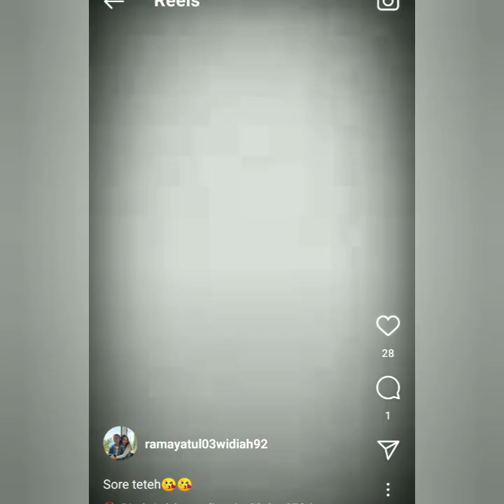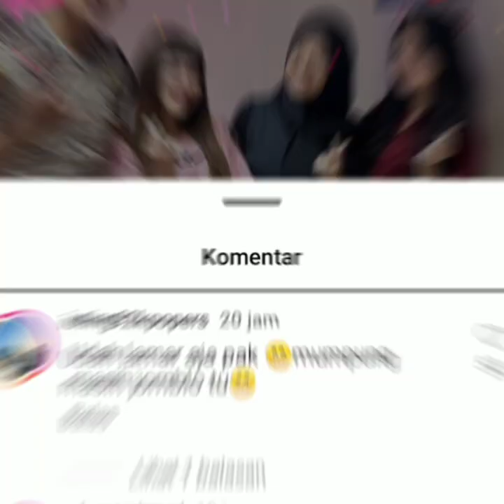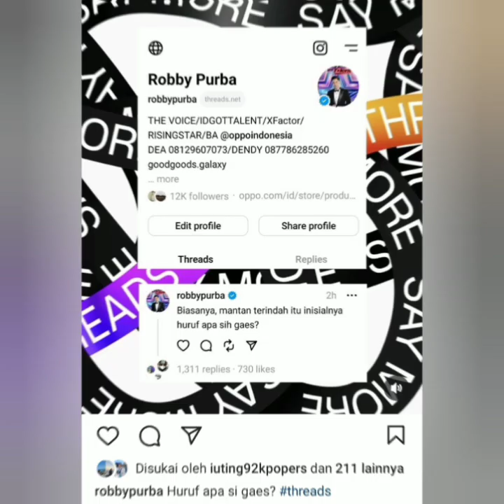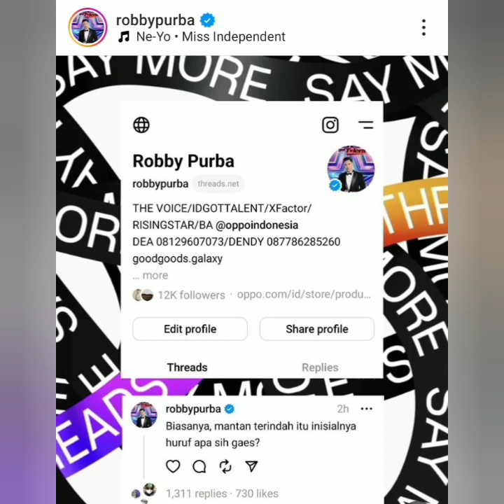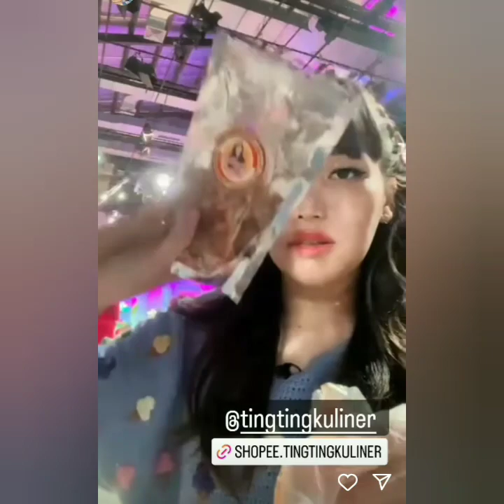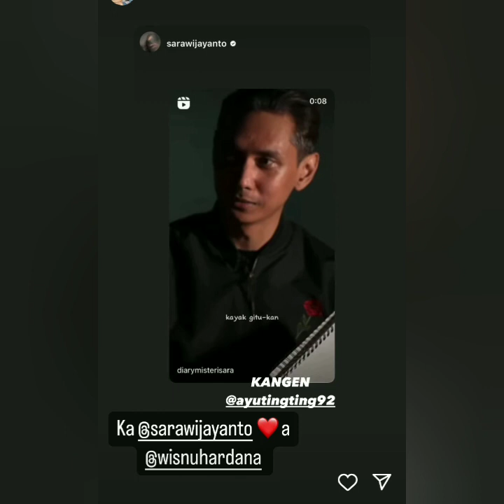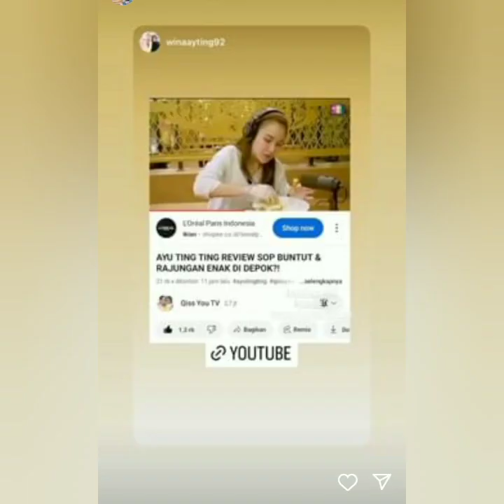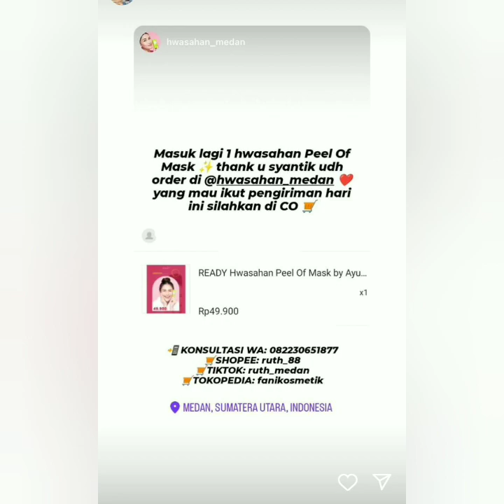KABAR TERBARU DARI AYU TING-TING. BOY WILLIAM. ROBBY PURBA INSTAL APLIKASI BARU COBA LIHAT INI